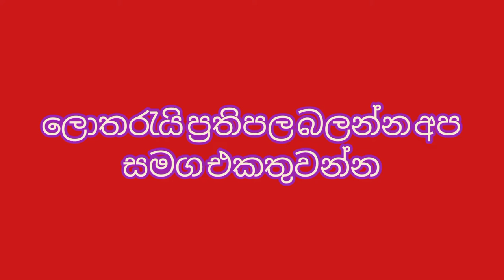SUPER BALL - 1730 | 2022-MAY-05 THURSDAY සුපර් බෝල්